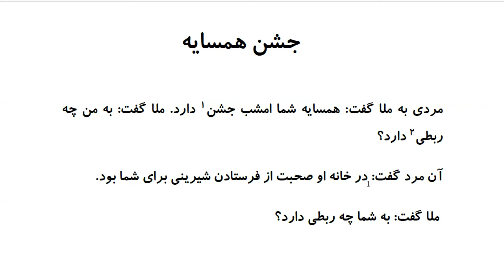Laugh and Learn Farsi: Mulla Nasreddin Tales - جشن همسایه